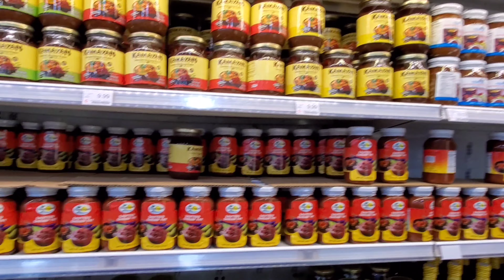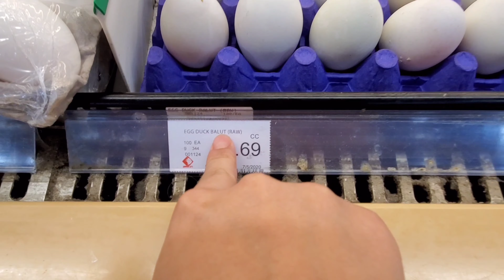PRESYO NG PAGKAING PINOY+GROCERY HAUL|Filipina-American couple|Age Gap Relationship| The Brink Fam